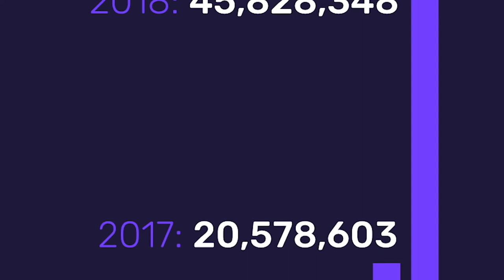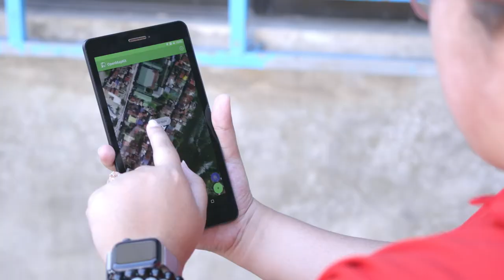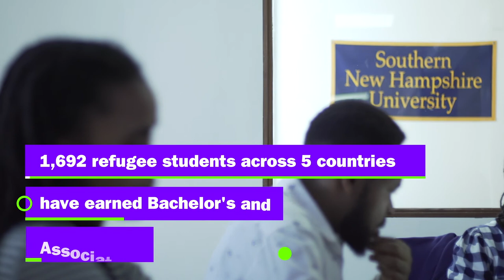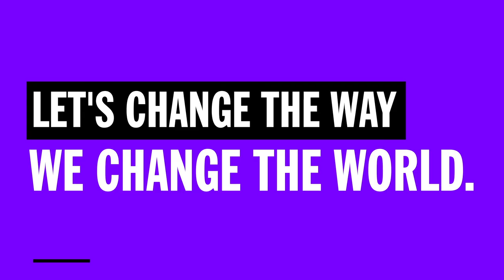Catalyzing Change with Technology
What if technology could be a lifeline instead of a threat for vulnerable
communities? Our Audacious initiatives are harnessing the power of tech to
deliver solutions to the world’s most challenging problems and serve the
needs of the most vulnerable among us.